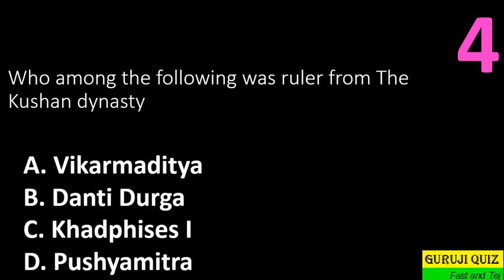II Who among the following was ruler from The Kushan dynasty ??